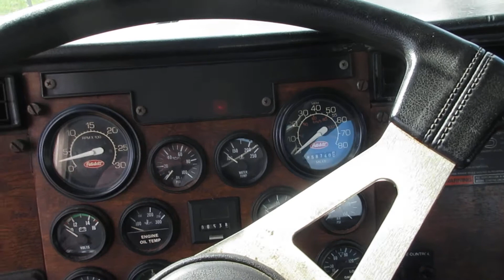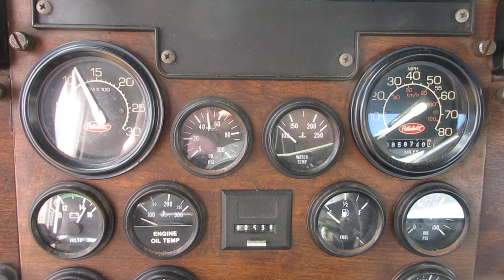1992 Peterbilt 379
Video demonstration of our 1992 Peterbilt 379 from Truck World, Inc.
Wittenberg, WI.